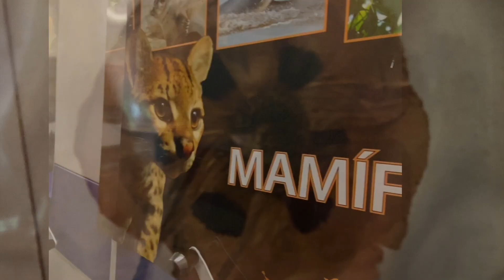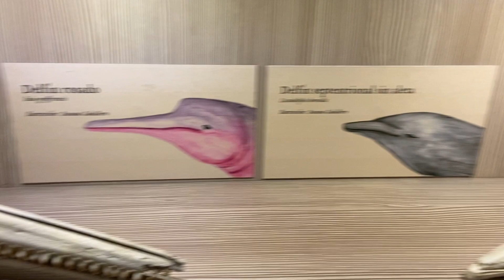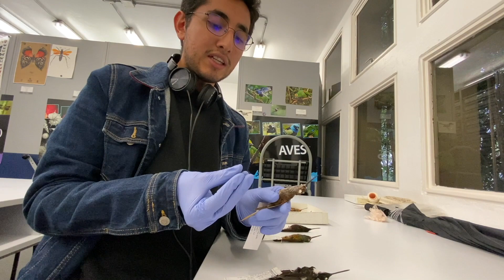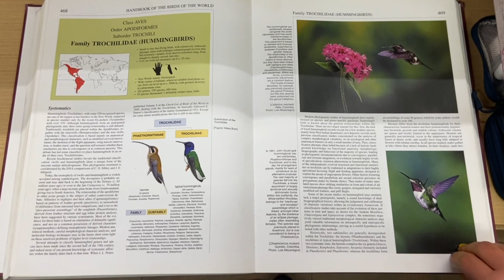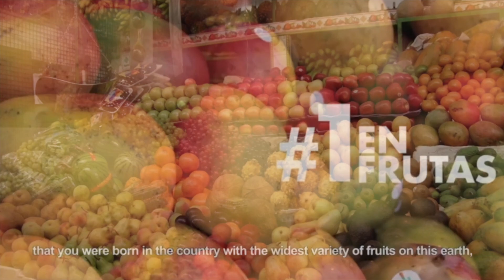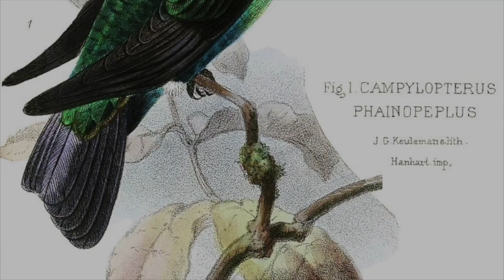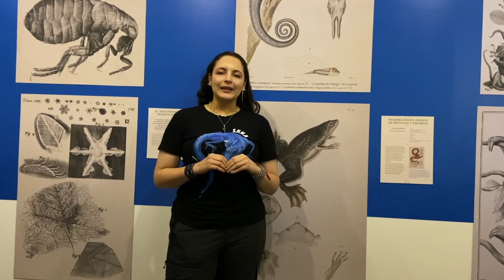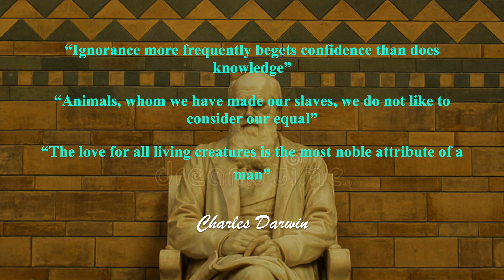"Más allá del pico del colibrí" - Mini documental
Un documental de "Estudios Chimuelo" dirigido y producido por María Isabel Monsalvo Diaz y Diego Alejandro Camelo Giraldo

Los museos de historia natural guardan grandes misterios que no todo el mundo puede saber simplemente por la tonta regla de que los conocimientos científicos no pueden darse al público general (al menos de una forma sencilla y libre), en este documental revisamos la punta del Iceberg de las colecciones biológicas del museo de historia natural de la Universidad de Los Andes y también de la biodiversidad de nuestro país, esperando que esto abra las puertas a los curiosos que quieran conocer más al museo e incluso ayudarles a crecer. Abran la mente para ver que "Quien no olvida su pasado, esta destinado a heredarlo"

La información para este documental se sacó de National Geographic y El museo de historia natural de los Andes, dos muy buenos referentes de la historia biológica. Además presenta fragmentos de la exposición de "Historias Naturales" hecha hace un tiempo en Los Andes (revisen mi video sobre la transmisión en vivo)

Especial agradecimiento a Andrew Crawford por hacer este curso en el que aprendimos a querer el museo que está tan cerca de nosotros, siempre daremos una mano si hace falta

Musica de créditos: "Pequeñas maravillas" de "La familia del futuro (2007)" de "Walt Disney Animation Studios"

00:00-00:20  Introducción